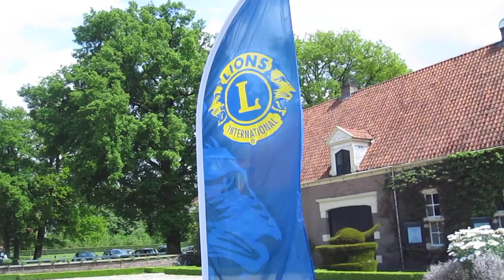Mamoen Saxofoon kwartet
Een geweldige middag werd door de Lion's club georganiseerd bij kasteel Warmelo met prachtige saxofoon muziek, zon en de mooiste kasteeltuin van Europa op het mooiste moment van het jaar, Bedankt Lions!